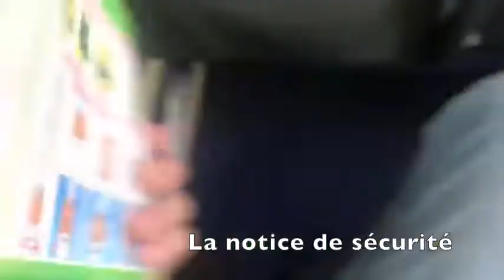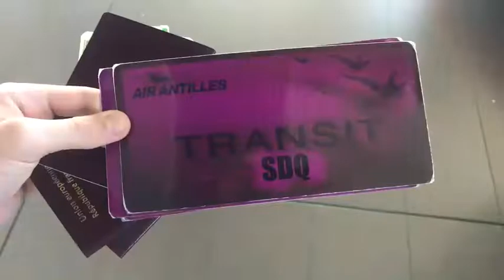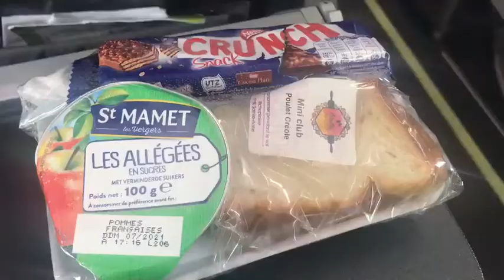FLIGHT REPORT AIRANTILLES (FDF-SDQ via PTP)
Hey ! C’est Ilian ✈️
Ici tu trouvera des vidéos sur le thème du voyage/aviation. 😀
Pour découvrir d’autre chaîne visite mon « À PROPOS »
La miniature vient de Willem @willpics_avition sur Instagram.